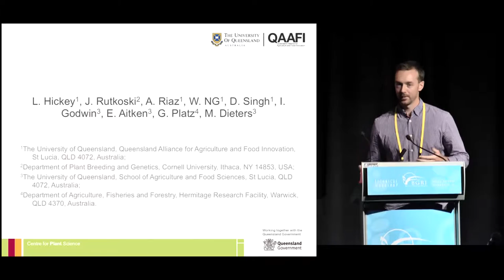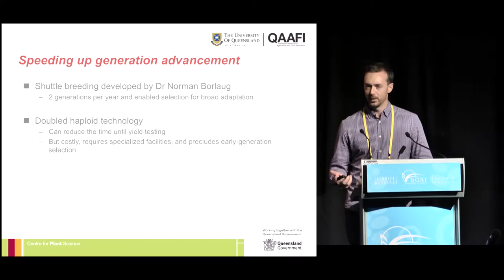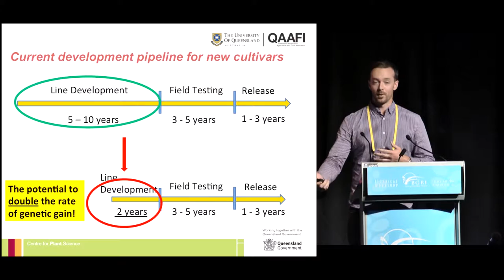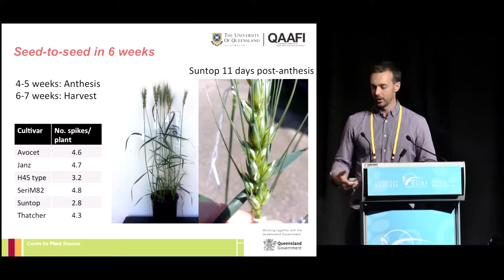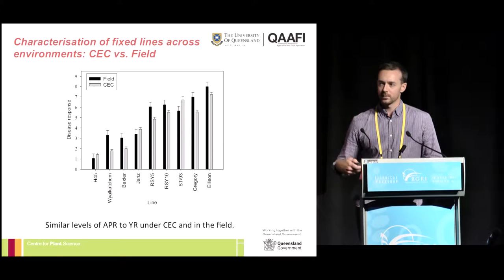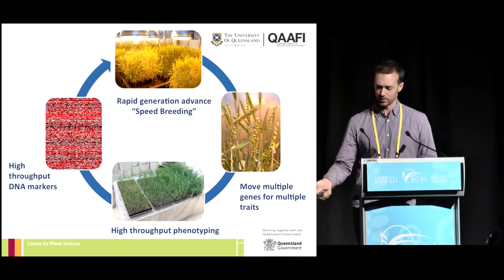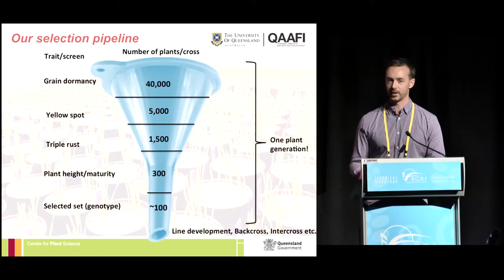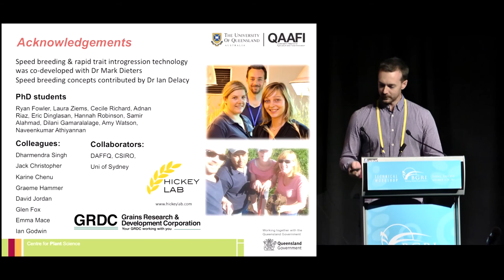Lee Hickey: Using "speed breeding" to harness rust resistance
A new method for rapid generation advance, called ‘speed breeding’, has considerable advantages over DH technology for spring wheat because it provides increased recombination during line development and enables selection in early generations for some traits. The system has been refined over the past 8 years at The University of Queensland, utilizing controlled temperature regimes and 24-hour light to accelerate plant growth and development. The low-cost management system enables up to 6 plant generations of wheat annually – just like Arabidopsis. Currently, three of the six wheat breeding companies in Australia are exploiting speed breeding, and elite lines developed using the technology are in the final stages of yield evaluation. Recently, we developed methods adapted for use in the speed breeding system, which permit year-round high-throughput screening for adult plant resistance (APR) to rust pathogens that attack wheat. In this presentation, we describe the protocols, explain how phenotypes are related to field-based measures and highlight how the system can even handle diverse germplasm, such as winter types and landraces. Our ‘triple rust’ screening methodology enables selection for APR to all three rust pathogens and crossing of selected plants within a single plant generation. We applied the technique to rapidly introgress rust resistance into several Australian cereal cultivars. The technology is also a useful tool to accelerate rust research efforts. RIL populations designed for mapping novel APR genes can be developed within 12–18 months. Experiments to understand gene function in terms of temperature stability and onset of resistance can be performed year-round and if combined with sequencing technologies, such as RNAseq, transcripts involved in rust defence can be rapidly identified and harnessed via the speed breeding system. We will also reveal our current activities aiming to integrate the system with other plant breeding technologies to maximise genetic gain for wheat.